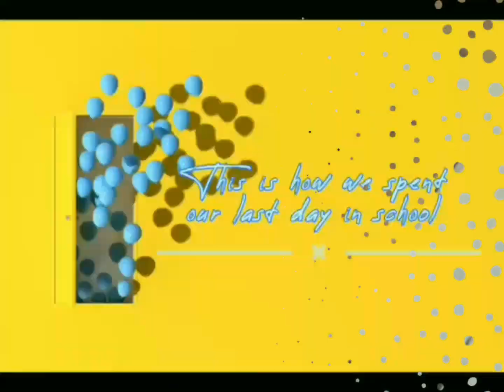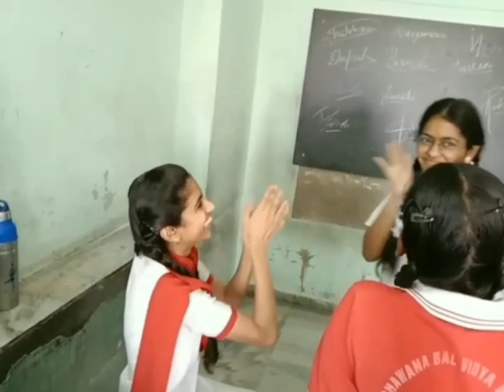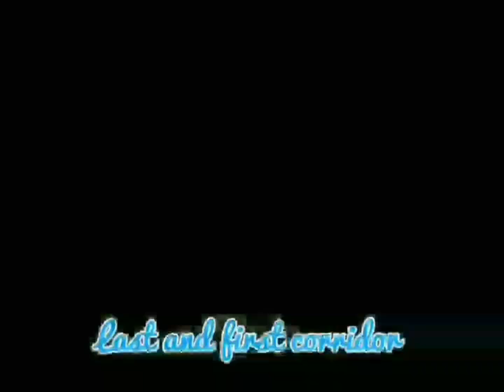Presentation by class 12